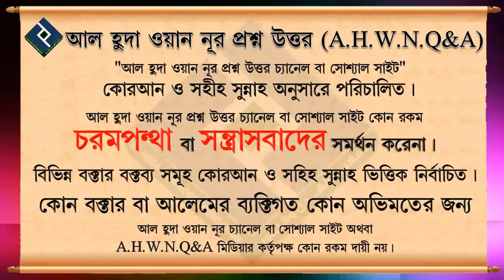মৃত্যু ব্যক্তির বাড়িতে প্রতিবেশির করণীয় কি ᴴᴰ┇শায়খ মিজানুর রহমান মাদানী